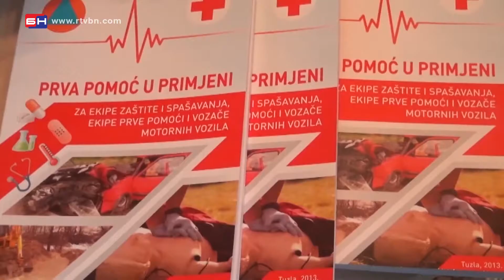Donacija sandučića za prvu pomoć - Brčko (BN TV 2020) HD